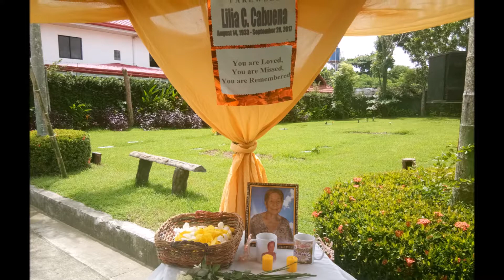Special Tribute for Lilia Cabuena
Special Tribute video for our beloved Lilia Cabuena @Holy Gardens Oton